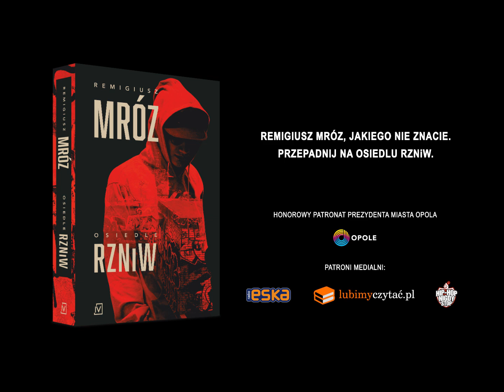Remigiusz Mróz zaprasza na Osiedle RZNiW!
Premiera 15 lipca 2020!
Wczesne lata dwutysięczne. Blokowisko na osiedlu RZNiW żyje w rytmie rapu, oddycha dymem z jointów i nie toleruje obcych. Na dwunastym piętrze jednego z bloków mieszka Deso – wychowujący się bez rodziców chłopak, który na co dzień musi zmagać się z życiem w skrajnej nędzy.

Pewnej nocy otrzymuje esemesa z nieznanego numeru. Nadawca pisze: „Boję się. Chyba ktoś za mną idzie”. Deso po chwili oddzwania, ale w słuchawce słyszy jedynie trzaski. Nazajutrz okazuje się, że zaginęła dziewczyna z jego klasy. Chłopak nie wie, dlaczego próbowała skontaktować się akurat z nim, ale uznaje to za nieprzypadkowe i zaczyna szukać zaginionej.

Osiedle RZNiW to nie tylko fascynująca historia kryminalna, ale także świeże spojrzenie na hip-hopową subkulturę przełomu wieków i wciąż obecny problem ubóstwa w Polsce.